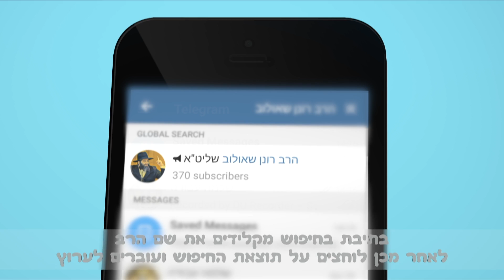הצטרפו גם אתם לערוץ הטלגרם החדש של מו"ר הרב רונן שאולוב ותהיו ראשונים לכל דבר שבקדושה - הסבר קצר !!!